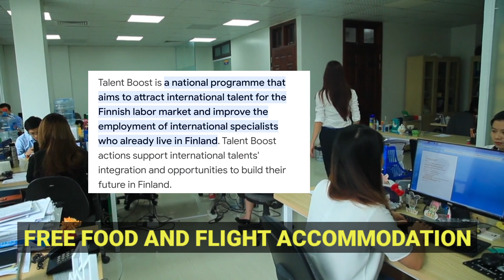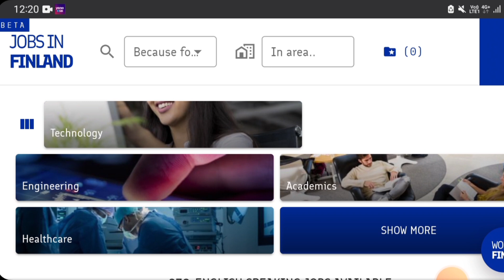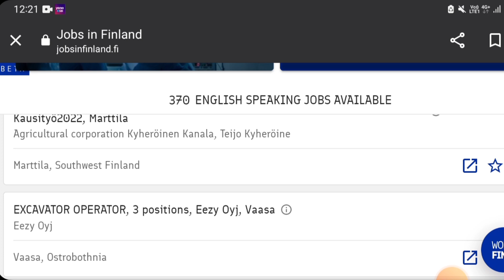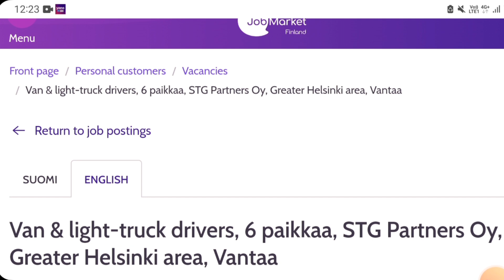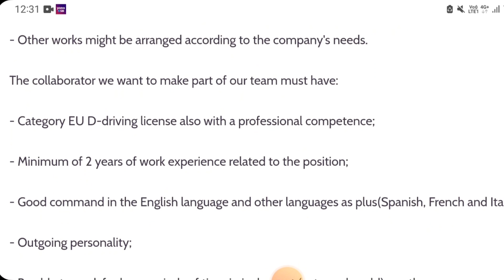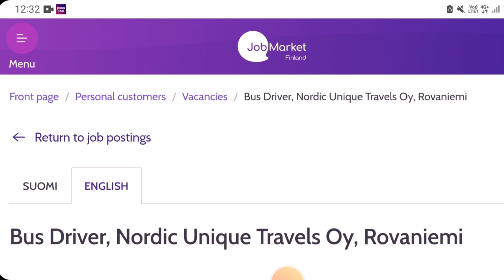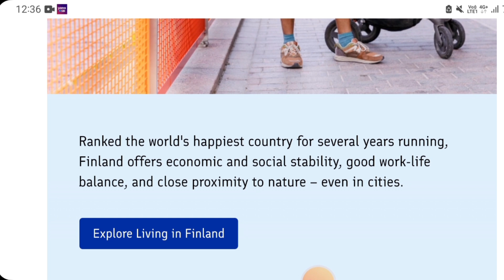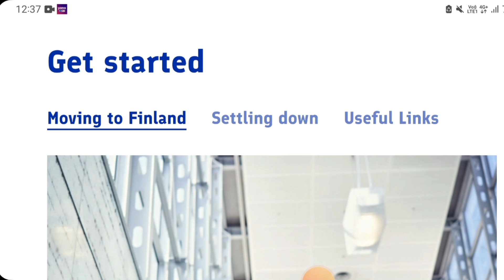🇫🇮 Finland New work visa | New Talent Boost program | Free Food + Flight visa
Finland New work visa | New Talent Boost program | Free visa + Flight No Age Limit

I've explained a new Finland Work Visa pathway called the Talent Boost Program through which you can even get a Schengen Visa. You can get Finland jobs in popular cities like Helsinki and Tampere with a high salary. I've also covered a demonstration on the dedicated Finland job portal for the Talent Boost Program. If you're already living in Finland or applying from outside, you can use these tips to find jobs in Finland. You don't need IELTS or proof of funds, and you can sponsor your family members for their Finland residence permit as well.

Talent Boost is a national programme that aims to attract international talent for the Finnish labor market and improve the employment of international specialists who already live in Finland. Talent Boost actions support international talents' integration and opportunities to build their future in Finland.

BEST JOB PORTAL IN FINLAND 🇫🇮

Jobs in Helsinki.fi

Careerjet.FIy

Work in Finland.

Jobsporta.FI